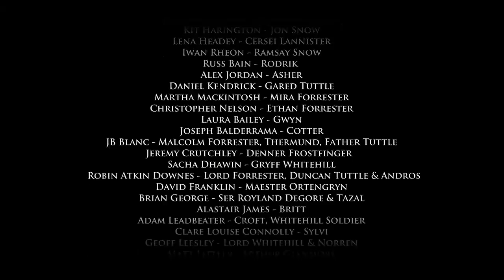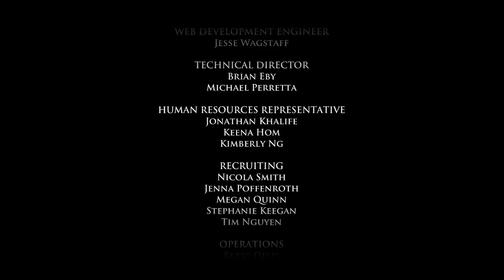Lets play Game of Thrones Part 21: End of the chapter, thoughts